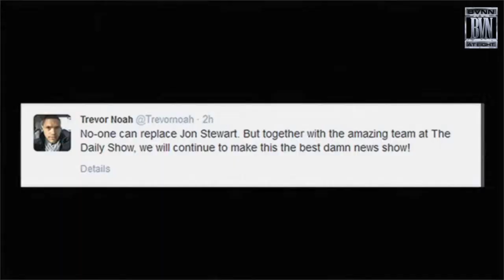Trevor Noah, Your New Daily Show Host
Comedy Central announced that Trevor Noah will be the new daily show host, adding more diversity to Late Night Television. Noah is taking over for current host John Stewart.